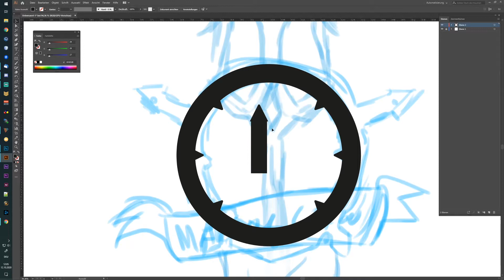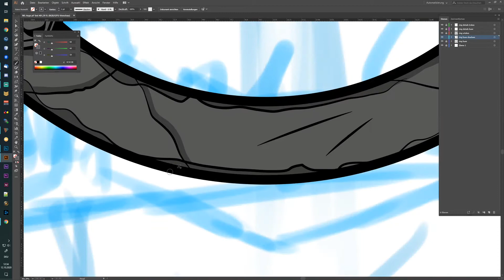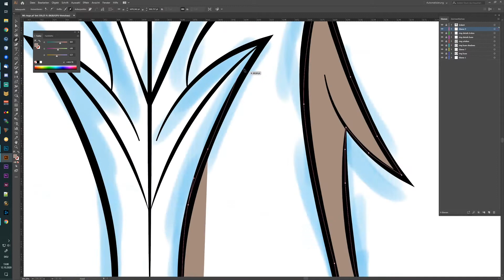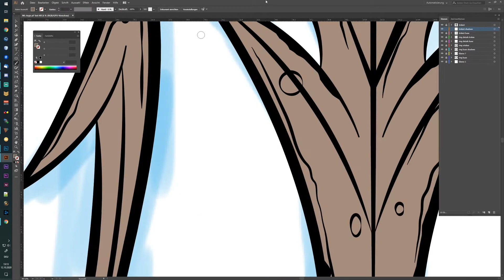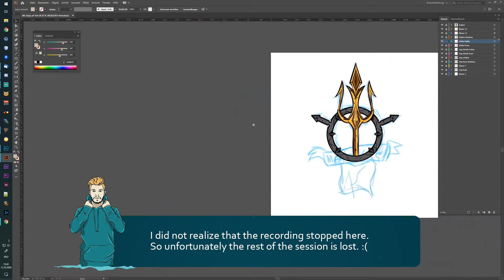Trident Logo Speedart - Marshal Law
Watch how I create a World of Warcraft Logo illustration in Adobe Illustrator.